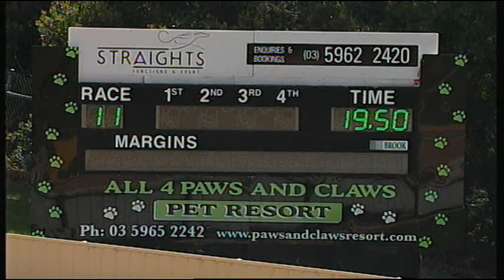HVL SUN 06 NOV 16 R11